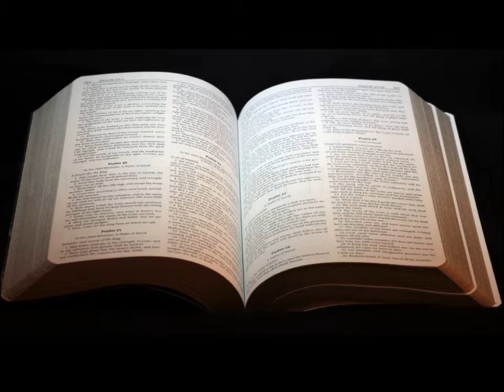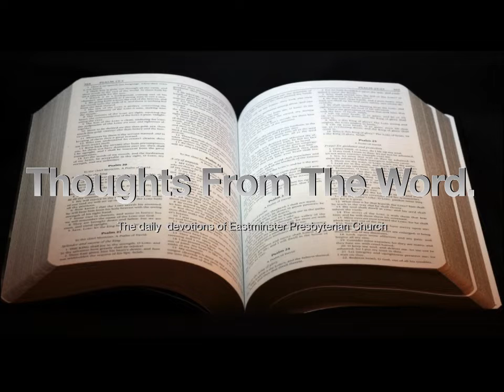Thoughts From The Word. 8/22/2022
Ravens and food.

ESV Bible
"Voices From The Past: Puritan Devotional Readings Volume 1," Banner of Truth Publishing, 2009